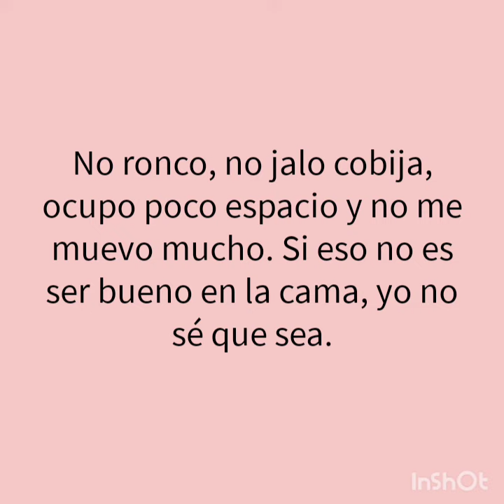¡Supéralo!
Comenta que sientes al escucharme!